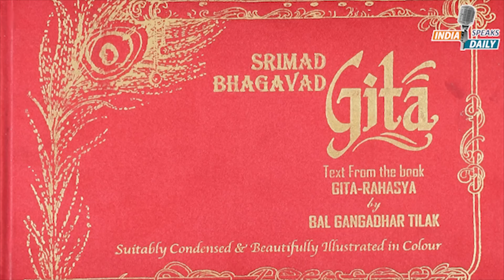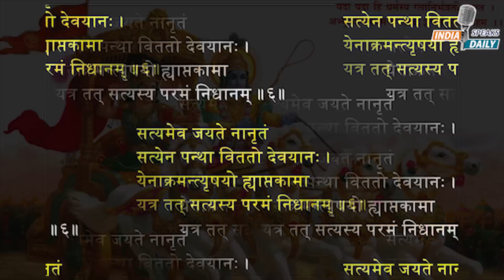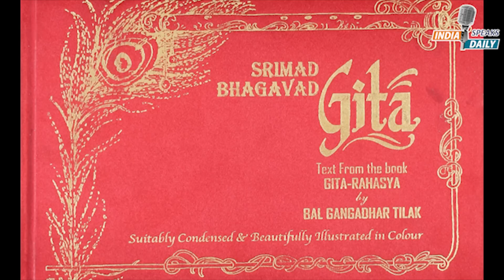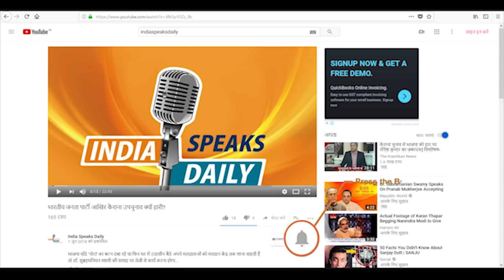पौराणिक कथाओं को दूषित कर संस्कृति पर हमला सचेत होइए...